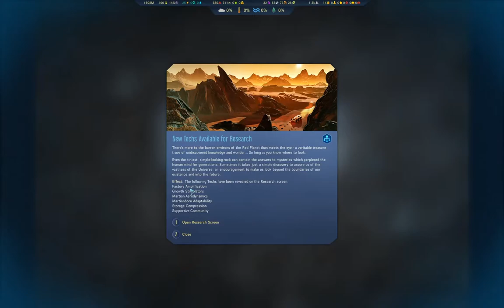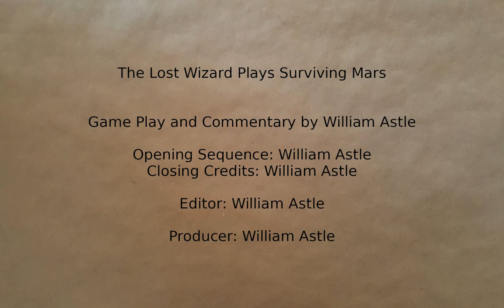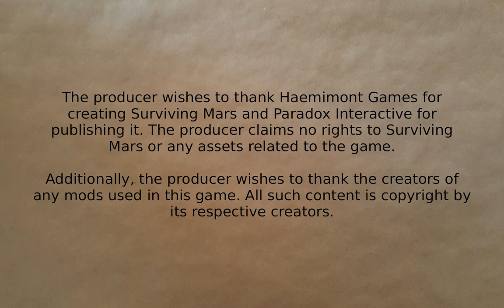Surviving Mars - Masochism #5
Progress on ramp building. Surviving the cold. Calling armegeddon down from the sky. But mostly just muddling along until enough stuff can come together to get a colony properly going.